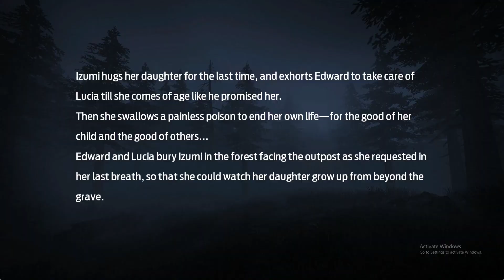UNDAWN - Tears of Redwood Forest [Wilderness Anecdote]